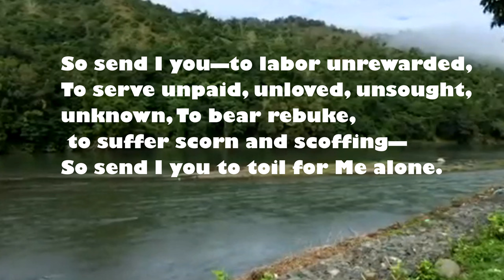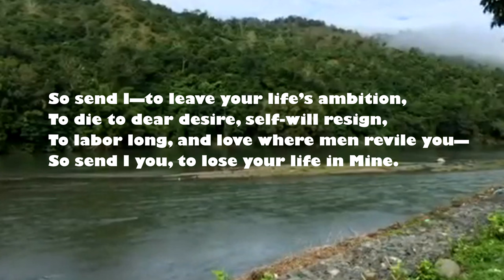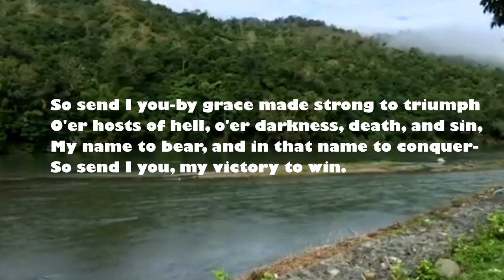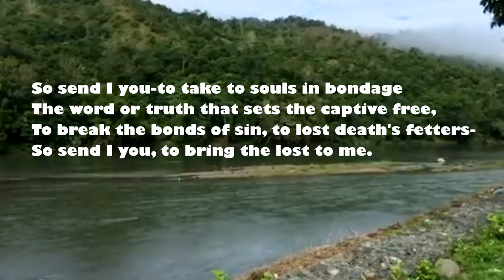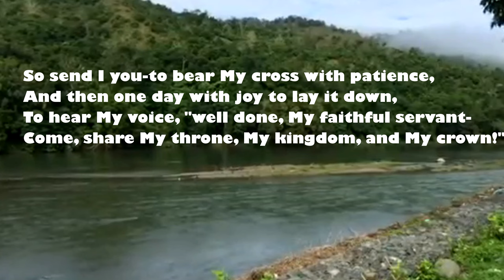SO SEND I YOU HYMN